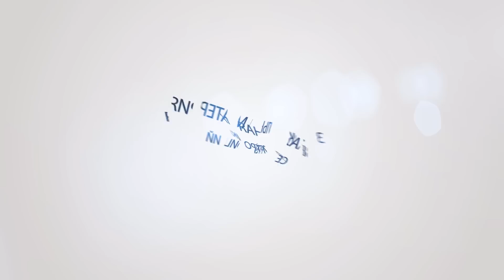Зеркальная материя — Сергей Троицкий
Как было обнаружено нарушение симметрии слабых взаимодействий? Какие существуют подходы к определению зеркальной материи? Можно ли обнаружить зеркальные частицы? Об этом рассказывает доктор физико-математических наук Сергей Троицкий.